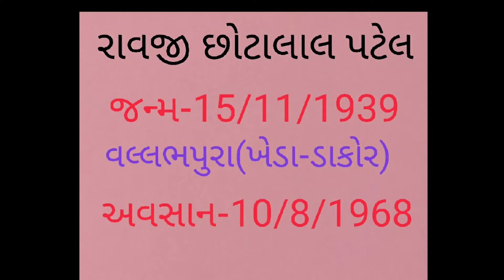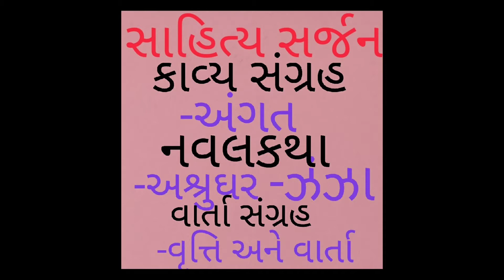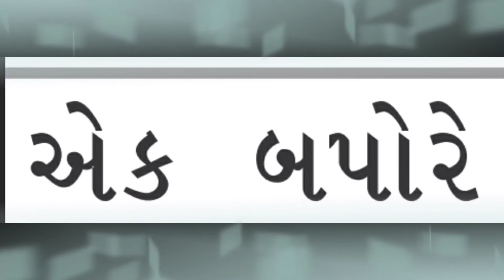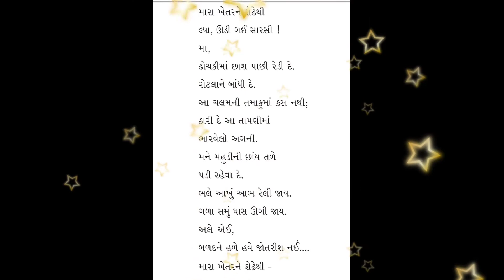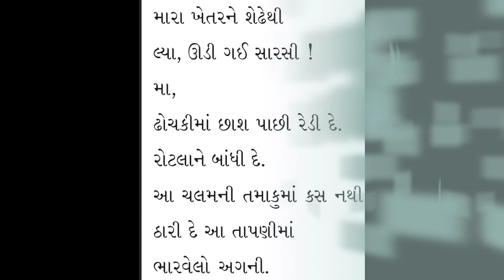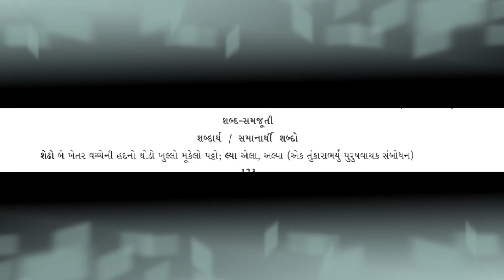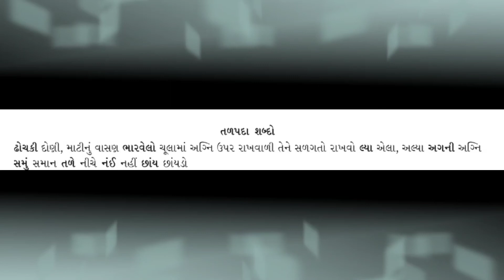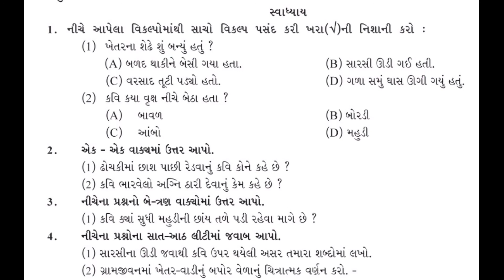STD-10 Gujarati kavy-19 "ak bapore"/એક બપોરે-કવિ:રાવજી પટેલ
ધોરણ-10ના વિધાર્થી માટે અતિ આવશ્યક
from-JKS